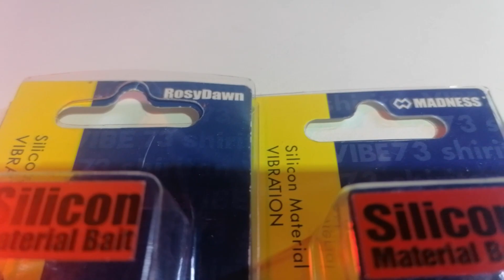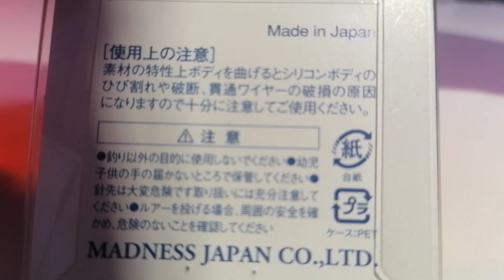Сравнил реплику и оригинальный японский раттлин Madness Shiriten Vibe 73.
Всем Прривет! Заказал на OZON японский раттлин shiriten vibe, в описании и названии товара не был указан под каким брендом идёт данная приманка. Но тем не менне скупость взяла соё и я решил на свой страх и риск заказать данный раттлин. Обошёлся она мне всего в 650р. это не много для оригинала, но много для неоригинала. Сразу как только взял в руки приманку, понял что это неоригинал, об этом свидетельствовал бренд Rosy Dawn под которым выпускается данная приманка. Взял домой и решил сравнить с оригинальным японским раттлином Madness. Визуально реплика сильно отличается, выполнена не аккуратно, покраска плохая, в общем внешний вид на 3. Форма тоже имеет огрехи и контур не такой четкий. Крючки меньшего размера, и уступают в остроте. Под водой игра вроде не плохая, но радус игры как мне показалось меньше. Во время съёмки проплывала щуку, но брать отказалось. По итогу что можно сказать: цена для того качества большая, реальная цена 200-300 руб. За 650 руб. лучше взять другие приманки.

Мой боевой комплект:
Зимняя удочка для блеснения – Nisus Ice Battle 55 carbon.
Приманка - Раттлин madness shiriten vibe 73 (17 г)  цвет 15.
Зимняя удочка для безмотылки – Akara Ledeer N.
Леска 0,106 мм – Intech Tournament Ice Line.
Шуруповерт – Heimerdinger LB176.
Шнек ледобура – NERO 110мм.
Адаптер для шнека – "NERO" на подшипниках.
Ящик рыболовный – Helios.